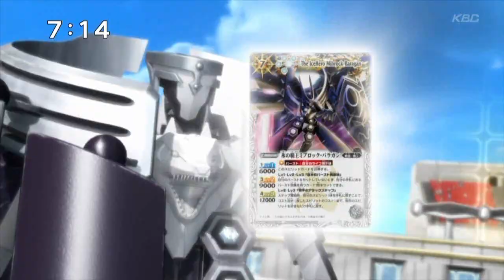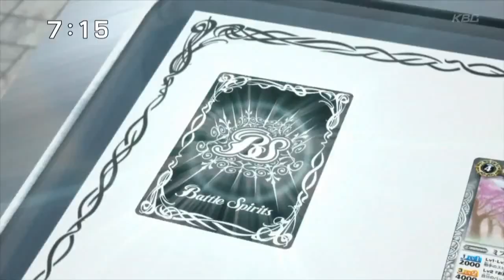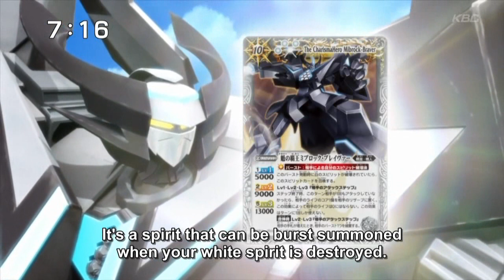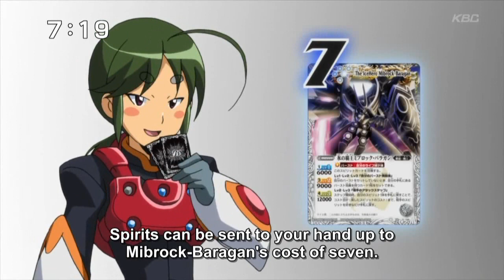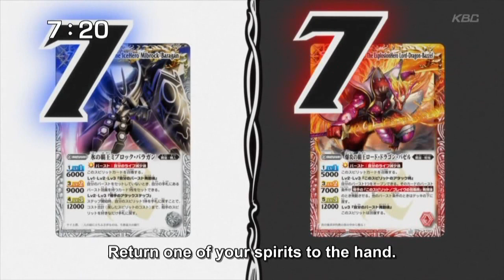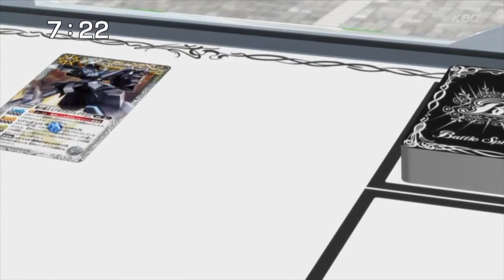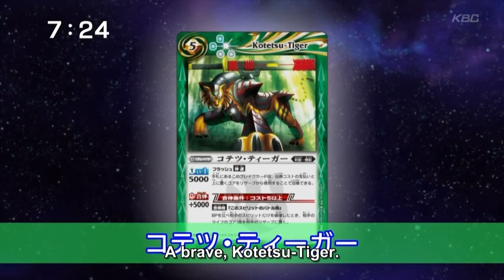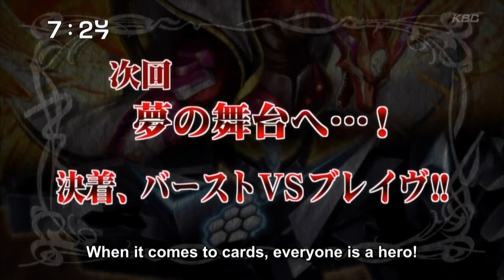Battle Spirits Heroes ep 25 (2/2)